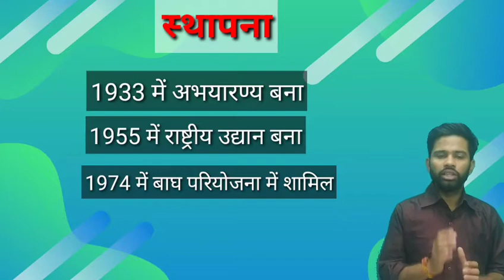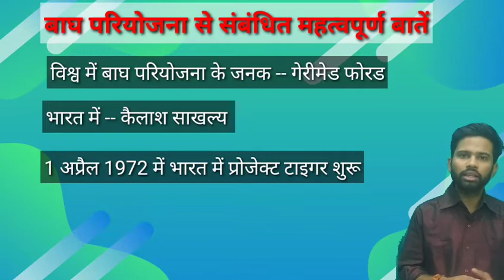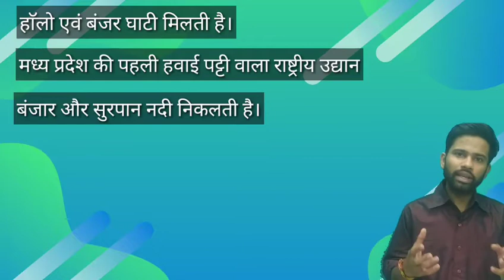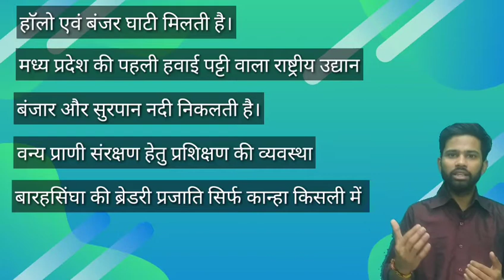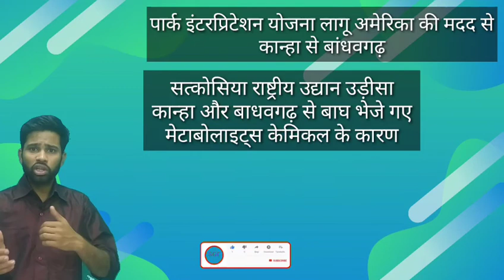| kanha_kisli_national_park | mppsc | | कान्हा किसली राष्ट्रीय उद्यान के बारे में | | MPGK | MP |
Kanha kisli National park Mandela
Kanha kisli related 20 important questions
mppsc paper
mppsc preparation
mp gk,
mppsc mp gk in hindi 2020,
 mpsi mp gk syllabus
mp patwari gk,
मध्यप्रदेश के प्रमुख नेशनल पार्क,
 mp national park mpgk
mp ke rashtriy udhyan mpgk,
madhya pradesh ke abhyaran yaad karne ki trick, kanha neshnal park mpgk
best channel for upsc preparation,
best channel for gk,
best online study,
online learning channel,
best channel for mppsc preparation